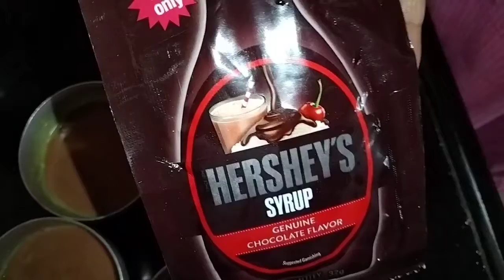ચોકો ઈડલી - Choco Idli - Taste of Gujarat - Eggless Choco Idli Cake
આજે આપણે બનાવીશું ચોકો ઈડલી. વિડિયો જુઓ અને લાઈક શેર અને સબ્ક્રાઈબ કરો. ફોલો કરો અમને ઈન્સ્ટાગ્રામ પર...